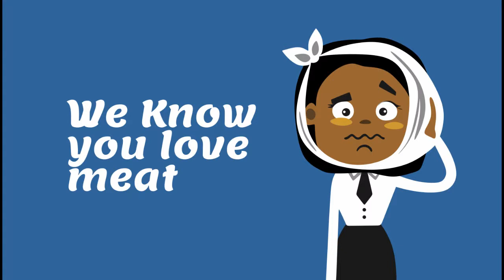We know you love meat